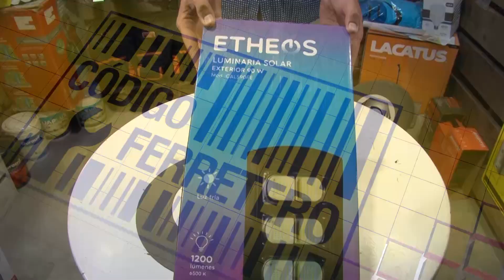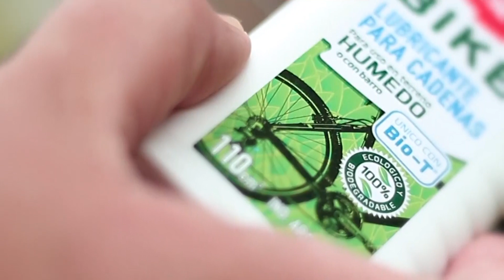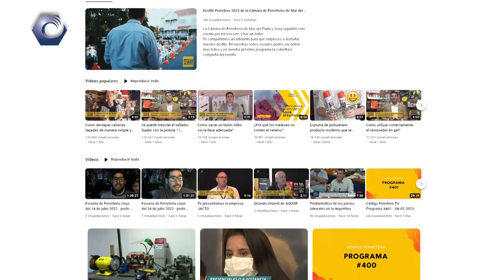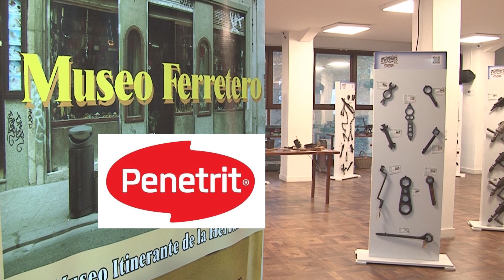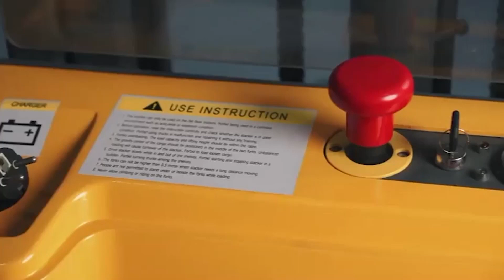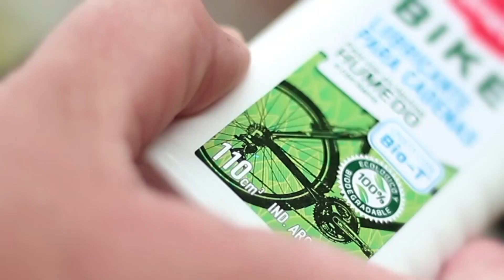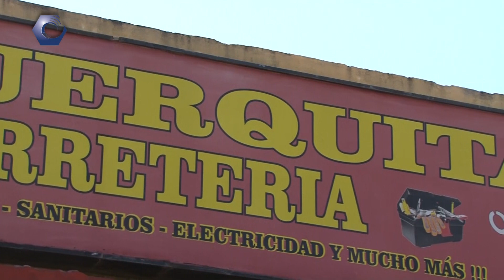Código Ferretero TV Programa #402 - 11-02-2023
Como cada sábado compartimos el programa semanal CÓDIGO FERRETERO TV. Esperamos disfruten como nosotros de este programa con nuevos consejos y entrevistas relacionadas al mundo de la ferretería .
FansPage
 CA.FA.MAR - Cámara de Ferreteros y Afines de Mar del Plata y zona Atlántica